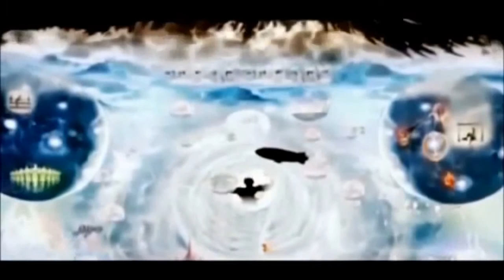DNA & The Royal's Blood Line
A one hour version of W (code name) speaking on the Hagmann and Hagmann Report for May 2nd, 2014, from the original 3 hr.show